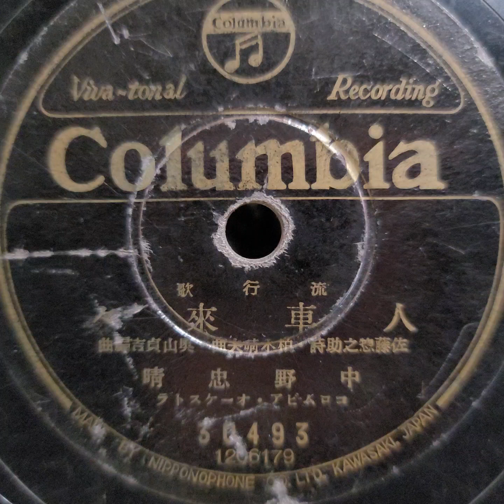中野 忠晴 ♪人車來々♪ 1940年 78rpm record. Columbia Model No G ｰ 241 phonograph